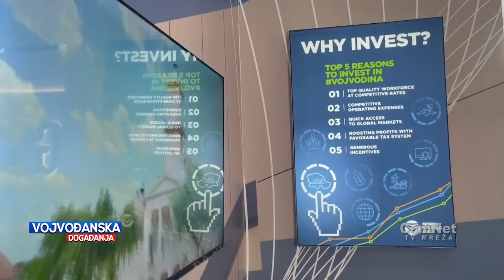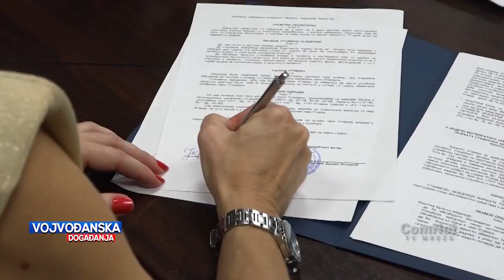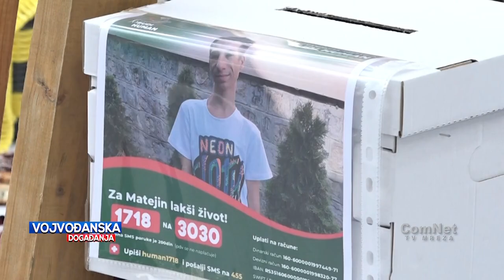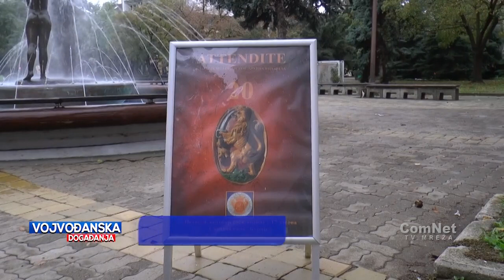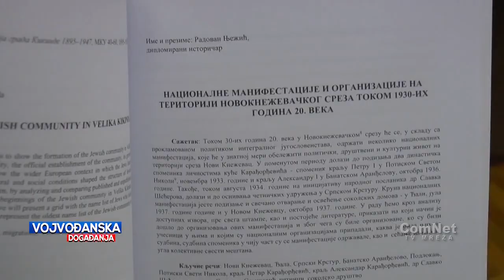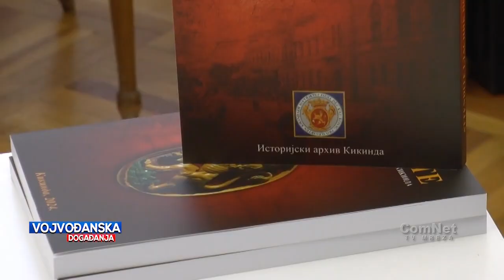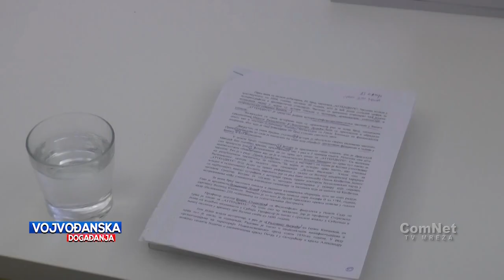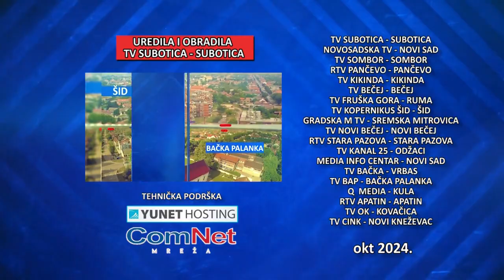Vojvođanska događanja 08.10.2024.